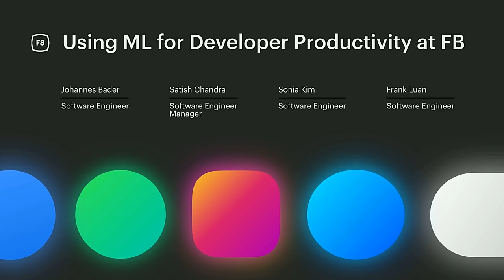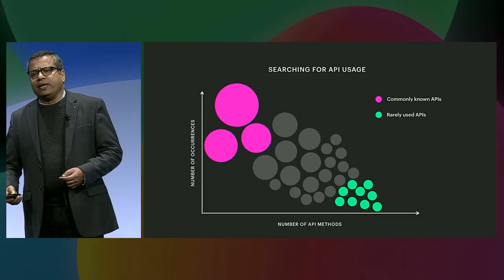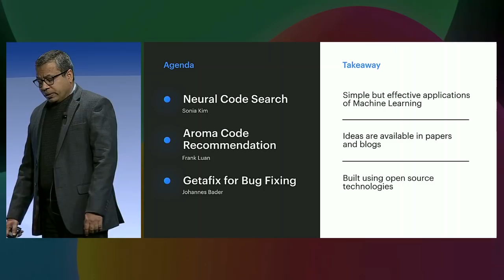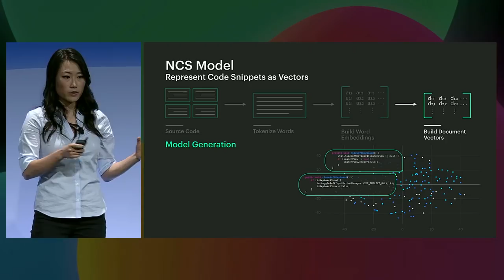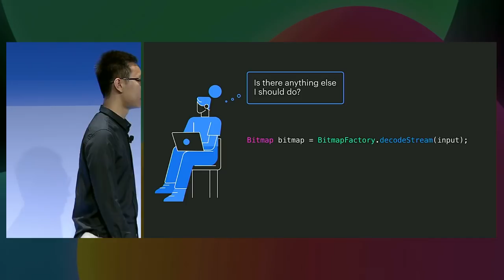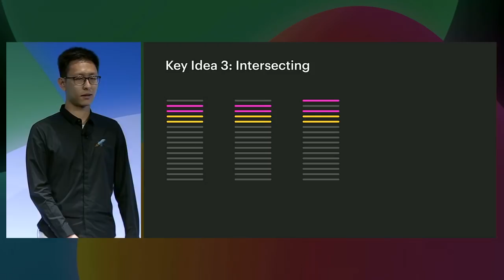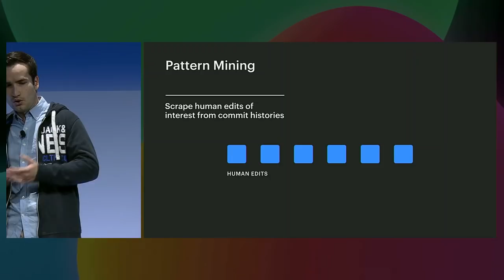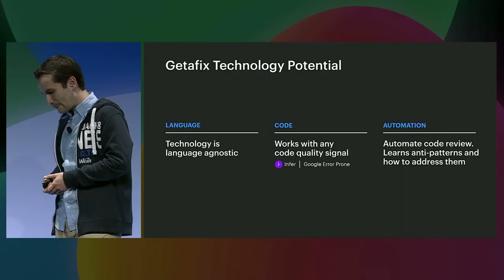F8 2019: Using Machine Learning for Developer Productivity at Facebook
At Facebook, we use machine learning to discover patterns in code and build tools that improve developer productivity. In this session, you'll learn about the tools we have built for code search, code recommendation, and automatic bug fixing.